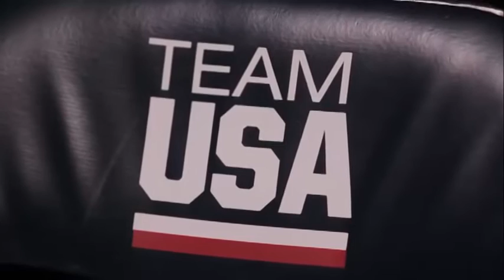Jordan Burroughs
Jordan Burroughs,  2012 Olympic Gold Medalist, sees more than Olympic Gold In Rio.. he gives insight into the triumphs and struggles of everyday life, and defining moments that led to a pursuit of following Christ.